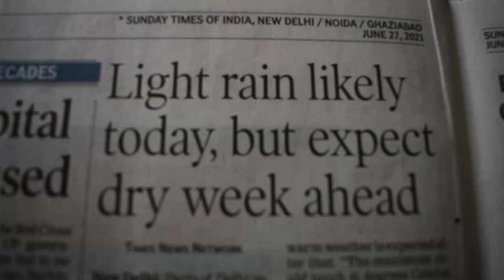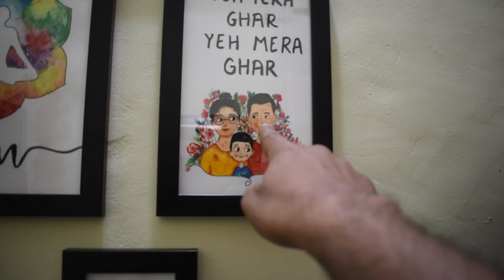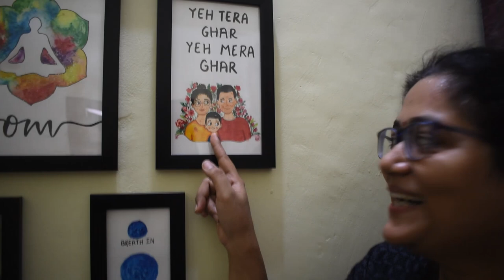Work Station Done | DIY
How a creative mind can change the world can be seen in this video. the empty wall looks beautiful with simple handmade paintings.

Watch my complete video to see the makeover of my workstation.